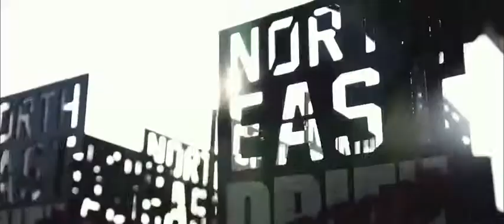North East Underground Drift 2018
Rond 1 Khonkaen Thailand